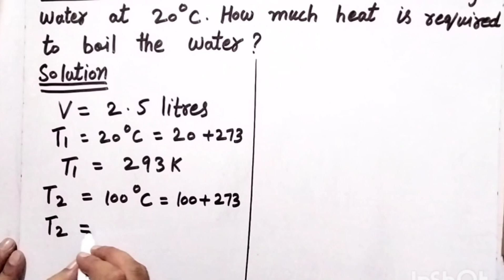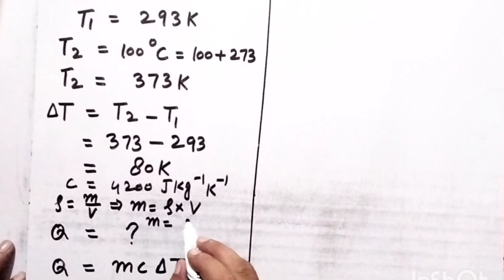Example 8.5 Chapter 8 Physics Class 9 || Physics 9th Class || Bright Sparks Academy689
Example 8.5
A Container has 2.5 litres of Water at 20°C. How much heat is required to boil the water?

9th Class Physics ,Ch 8, Exercise Example no 8.1 to 8.4-Physics Ch 8- Matric Part 1
Example 8.2, Example 8.3, Page no. 102, Ncert, Chapter 7, Motion, Class 9 Science
example 8.5 class 9 science, motion class 9 example 8.5